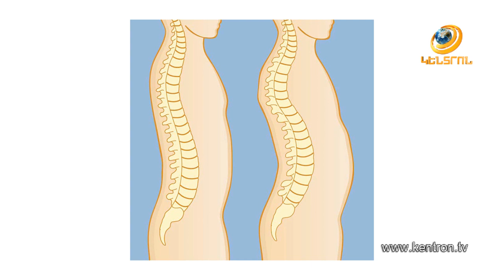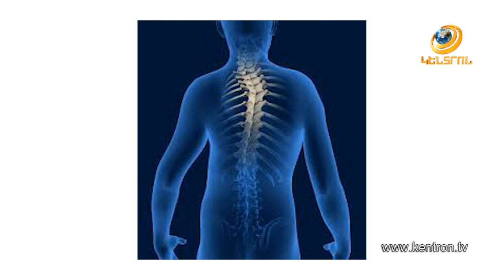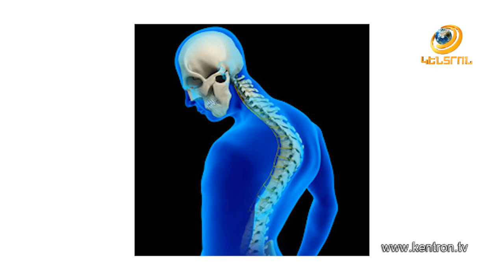Սկոլիոզ, կիֆոզ - խնդիրներ, որոնք լուրջ հետևանքներ կարող են թողնել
Ինչպե՞ս հաղթահարել